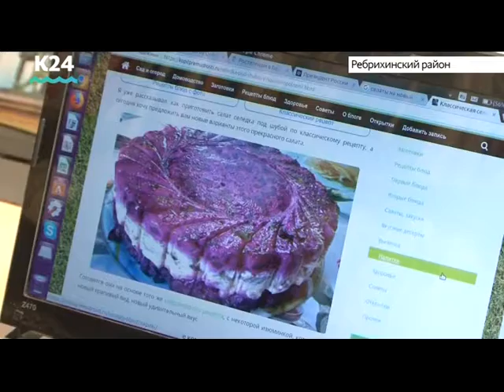Ремонт дома культуры и wi-fi в сёлах